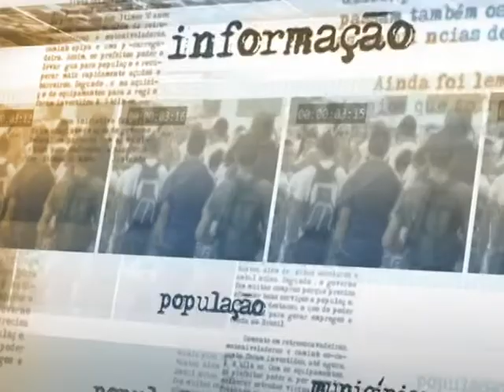Lançado livro sobre satisfação dos beneficiários do programa Minha Casa Minha Vida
NOTÍCIAS DA FONTE - 12.12.14: Lançado livro sobre programa habitacional do governo com o título: “Pesquisa de Satisfação dos Beneficiários do Programa Minha Casa Minha Vida”. A pesquisa para o livro foi feita de acordo com a visão dos moradores, via questionário, em 7.252 habitações do programa nas cinco regiões do país. A publicação mostra avaliações detalhadas dos entrevistados sobre o imóvel, sua localização e as despesas envolvidas como aluguel ou prestação, água, luz e condomínio. O presidente do Instituto de Pesquisa Econômica Aplicada (Ipea), Marcelo Neri, conversa com jornalistas sobre a pesquisa.